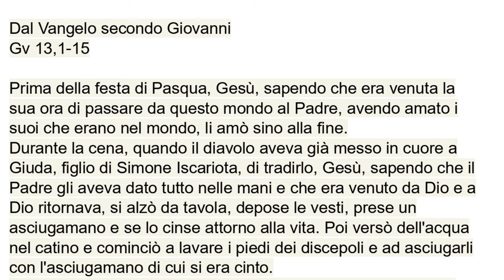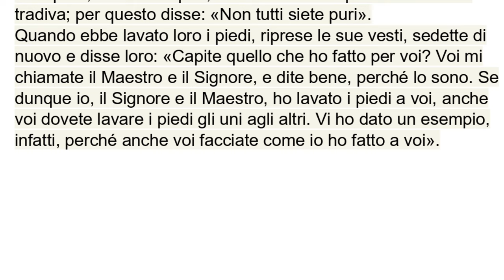28 marzo 2024 Vangelo del Giovedì santo, Il Vangelo della domenica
Antifona 1
Cf. Gv 13,4.5-15
Il Signore si alzò da tavola,
versò dell’acqua nel catino
e cominciò a lavare i piedi dei discepoli:
a loro volle lasciare questo esempio.

Antifona 2
Cf. Gv 13,12.13-15
Il Signore Gesù, durante la cena con i suoi discepoli,
lavò loro i piedi e disse:
«Capite quello che ho fatto per voi io, il Signore e il Maestro?
Vi ho dato un esempio perché anche voi facciate
come io ho fatto a voi».

Antifona 3
Cf. Gv 13,6.7.8  «Signore, tu lavi i piedi a me?».
Rispose Gesù: «Se non ti laverò, non avrai parte con me».
Venne dunque da  Simon Pietro, e questi gli disse:
– «Signore, tu lavi i piedi a me?».
«Quello che io faccio, tu ora non lo capisci,
lo comprenderai dopo».

Antifona 4
Gv 13,14
Se io, il Signore e il Maestro, ho lavato i piedi a voi,
anche voi dovete lavare i piedi gli uni agli altri.

Antifona 5
Gv 13,35
«Da questo tutti sapranno che siete miei discepoli:
se avete amore gli uni per gli altri».

Antifona 6
Gv 13,34
«Vi do un comandamento nuovo: che vi amiate gli uni gli altri,
come io ho amato voi», dice il Signore.

Antifona 7
Cf.1Cor13,13   Rimangano in voi la fede, la speranza e la carità.
Ma più grande di tutte è la carità!
Ora rimangono queste tre cose: la fede, la speranza e la carità.
– Rimangano in voi la fede, la speranza e la carità.

Vangelo
Li amò sino alla fine.
Dal Vangelo secondo Giovanni
Gv 13,1-15

Prima della festa di Pasqua, Gesù, sapendo che era venuta la sua ora di passare da questo mondo al Padre, avendo amato i suoi che erano nel mondo, li amò sino alla fine.
Durante la cena, quando il diavolo aveva già messo in cuore a Giuda, figlio di Simone Iscariota, di tradirlo, Gesù, sapendo che il Padre gli aveva dato tutto nelle mani e che era venuto da Dio e a Dio ritornava, si alzò da tavola, depose le vesti, prese un asciugamano e se lo cinse attorno alla vita. Poi versò dell'acqua nel catino e cominciò a lavare i piedi dei discepoli e ad asciugarli con l'asciugamano di cui si era cinto.
Venne dunque da Simon Pietro e questi gli disse: «Signore, tu lavi i piedi a me?». Rispose Gesù: «Quello che io faccio, tu ora non lo capisci; lo capirai dopo». Gli disse Pietro: «Tu non mi laverai i piedi in eterno!». Gli rispose Gesù: «Se non ti laverò, non avrai parte con me». Gli disse Simon Pietro: «Signore, non solo i miei piedi, ma anche le mani e il capo!». Soggiunse Gesù: «Chi ha fatto il bagno, non ha bisogno di lavarsi se non i piedi ed è tutto puro; e voi siete puri, ma non tutti». Sapeva infatti chi lo tradiva; per questo disse: «Non tutti siete puri».
Quando ebbe lavato loro i piedi, riprese le sue vesti, sedette di nuovo e disse loro: «Capite quello che ho fatto per voi? Voi mi chiamate il Maestro e il Signore, e dite bene, perché lo sono. Se dunque io, il Signore e il Maestro, ho lavato i piedi a voi, anche voi dovete lavare i piedi gli uni agli altri. Vi ho dato un esempio, infatti, perché anche voi facciate come io ho fatto a voi».